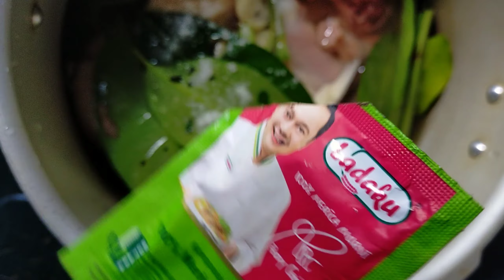MASAK AYAM KAMPUNG Dengan empon-empon samping rumah ; Kopi Inspirasi81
Pada dasarnya masak ayam kampung itu sama, namun jika menggunakan empon-empon segar pasti rasanya lebih nikmat dan mak nyus.

Nikmati video ini hingga selesai ya bro biar semakin menarik. Oke selamat menonton.